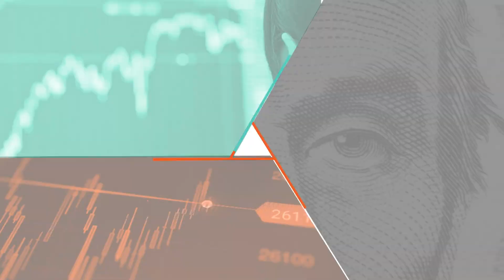Operar R$1 mil é o mesmo que operar R$1 milhão?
Isso é o que todo mundo quer quando entra no Mercado Financeiro, não é? Vamos combinar. Óbvio que você quer aumentar seu capital. E é possível, sim (vários traders de sucesso estão aí para provar), mas trading não faz milagre.
E há outra questão muito importante também: seu capital cresceu… mas você consegue mantê-lo ou alguns vícios na hora de operar podem colocar a perder tudo o que você conquistou?
São estas questões muito importantes que definem o papo que nosso especialista Dyogenes Diniz traz neste vídeo, para você aprender como aumentar seu capital de forma realista e, talvez mais importante, as atitudes que você deve cultivar para mantê-lo.